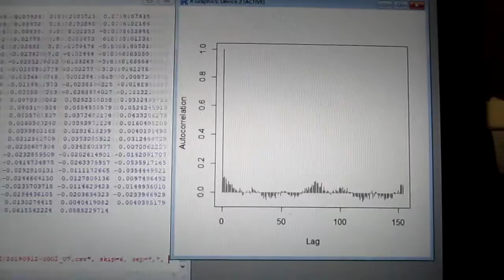超音波の音圧測定解析 ultrasonic-labo